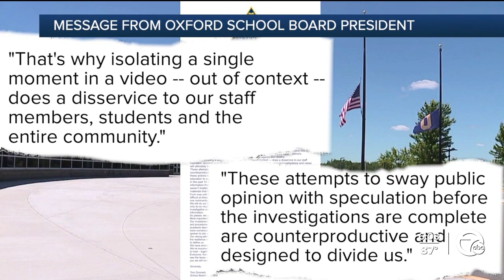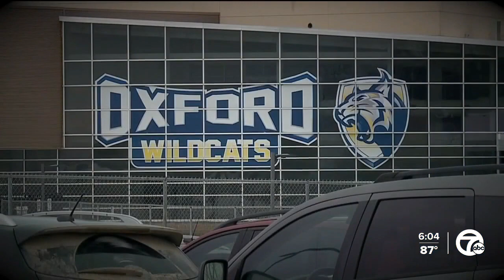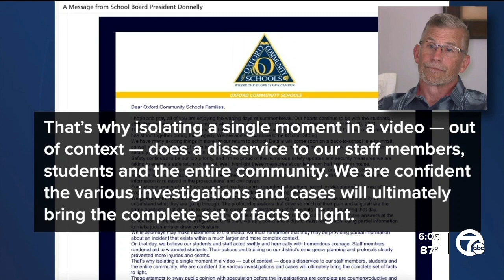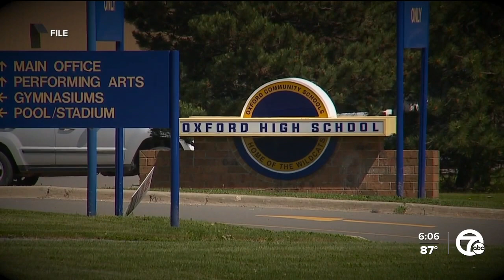New evidence in the Oxford School shooting has now led to an Oxford outrage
Tom Donnelly added fuel to the fire by criticizing parents of victims saying they are trying to divide the community by taking events during the shooting out of context and going public.